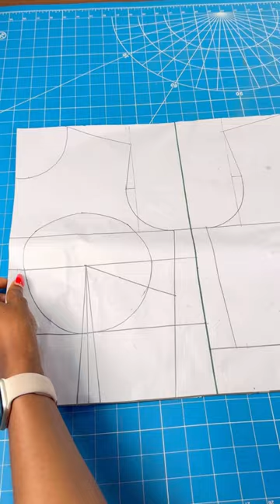How to draft armhole princess dart